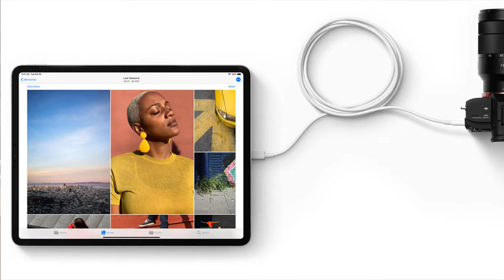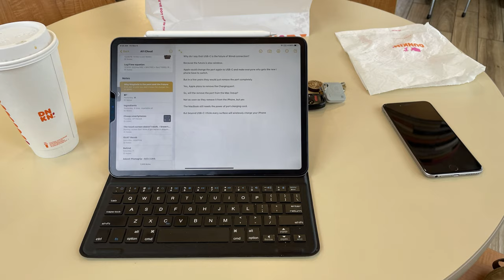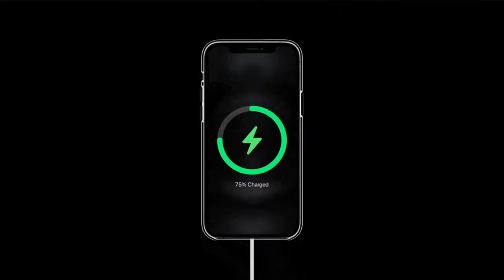MagSafe is the Past and the Future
MagSafe was removed from the MacBooks in 2015 in favor of USB-C.  USB-C is the universal port, but it hasn't been added to the iPhone.  Rather, the iPhone has gotten a new version of MagSafe and has kept the lightning port.  USB-C is the future of wired connection, but the future is also wireless.

iPhone 12
MagSafe Charger

Cash.App: $mdawsonp
(send me a few ¢)

𝗠𝘆 𝗘𝗾𝘂𝗶𝗽𝗺𝗲𝗻𝘁:
I film all of my videos primarily on my iPhone 11 and sometimes my iPad Pro 11".  I edit videos primarily on my iPad Pro, but sometimes also on my iPhone.

2018 iPad Pro 11":

The keyboard case that I use for my iPad:

Pencil (2nd Generation):

Magic Mouse 2:

My (RED) iPhone 11:
(I have the 64gb version but I would definitely suggest getting at least 128gb)

iPhone SE 128gb from 2016:
(I use this to film and edit many of my videos.)

Joby Handypod mini Mobile Tripod:
(When I knew where it was, I use to take this with me everywhere in case I needed to film.  It was very high quality; I'd definitely recommend it)

Zhiyun Smooth X Gimbal:
(I currently always have this with me.  It works as a selfie stick and I've recorded multiple B-Roll shots of my self.  These shots look like they were filmed by someone else.)

Waterproof Tripod

I use Filmic Pro and the default camera app to film.  I also use DoubleTake by Filmic occasionally.
I edit mostly in LumaFusion by LumaTouch.  But when I can borrow my brothers MacBook Pro, I use Final Cut Pro X

𝗢𝘁𝗵𝗲𝗿 𝗣𝗿𝗼𝗱𝘂𝗰𝘁𝘀 𝗜 𝘄𝗼𝘂𝗹𝗱 𝗿𝗲𝗰𝗼𝗺𝗺𝗲𝗻𝗱:
All of the following products I either have used or current own.  I will place an * next to the ones I own and a ^ next to the ones that I tried out (usually for between 14 and 30 days).

Apple Watch:
*Series 3
^Series 4
^Series 5
^Series 6
If you need the cheapest Apple Watch and don't really care about the features, get the 𝗦𝗲𝗿𝗶𝗲𝘀 𝟯.
If you need the FDA-approved Electrocardiograph (ECG/EKG) on your wrist, get the 𝗦𝗲𝗿𝗶𝗲𝘀 𝟰.
If you want the ECG and an Always-on-Display, 𝗦𝗲𝗿𝗶𝗲𝘀 𝟱.
If you want to always know your Blood Oxogen level or you want Blue or Red,get the 𝗦𝗲𝗿𝗶𝗲𝘀 𝟲.
If you don't care about an ECG, BloodO², or Always-On-Display but want a newer Watch, get the 𝗪𝗮𝘁𝗰𝗵 𝗦𝗘.

AirPods:
^Wired Charging Case
*Wireless Charging Case
I use the Wireless charging case AirPods non-Pros because they fit my ears better and I can't afford the Pros.  I like the Qi charging case because I like having the option to wirelessly charge.

*Nomad AirPods Case:

*Nomad Apple Watch Band:

iPhone 12
12 mini
12 Pro
12 Pro Max

^iPhone 11 Pro
iPhone 11 Pro Max

^iPhone SE (2nd Gen)

*DTTO Magnetic iPad Case

Smart Home:
*Echo Dot
*Echo Show
*Echo Flex

*Wyze Security Camera
*3 Pack of Cases

*Amazon Smart Plug

Adapters:
*MFi Lightning to Analog 3.5mm

*USB-A to USB-C

USB-C Dongles:
HooToo 7-in-1
MOKiN 8-in-1
*MOKiN 5-in-1